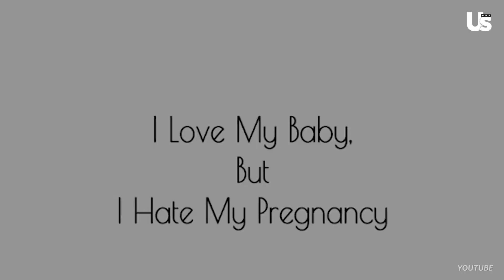How Whitney Port and Husband Tim Rosenman Explain Quarantine to Son Sonny, 2, Amid Coronavirus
Quarantine questions! Whitney Port and Tim Rosenman’s son, Sonny, is only 2, but the little one knows something strange is going on while quarantining with his family.